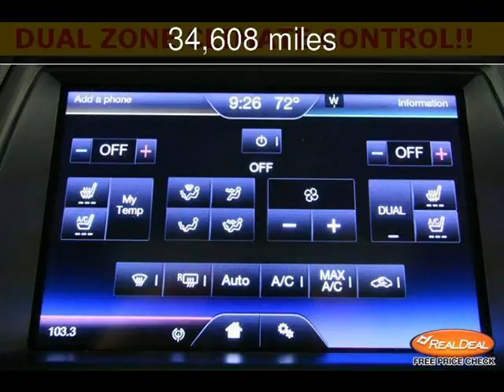2013 Ford Taurus Limited Used Cars - Leavenworth,Kansas - 2013-07-02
See more details about this used car This 2013 Ford Taurus Limited with 34,608 miles is for sale at The KC Car Guy.